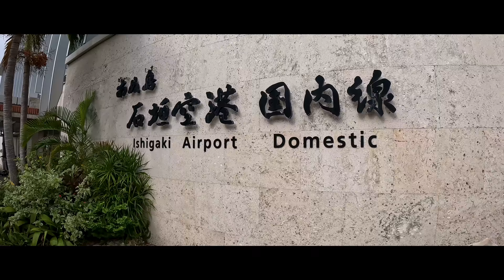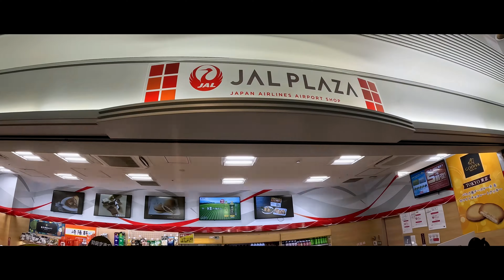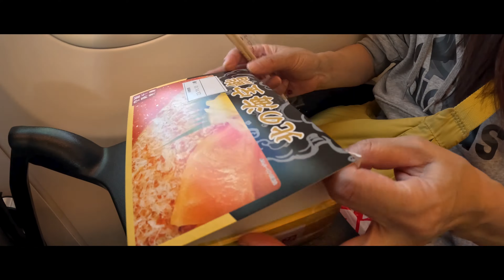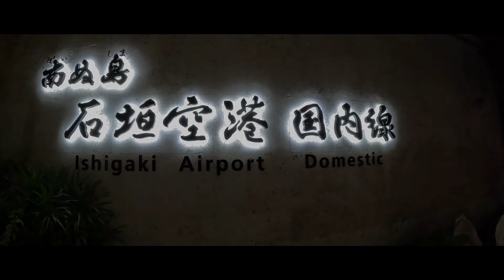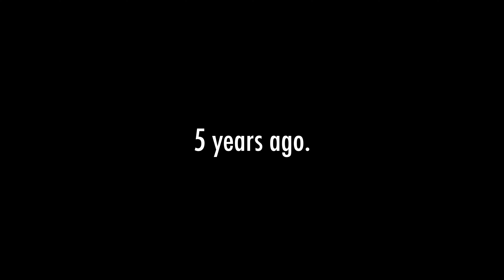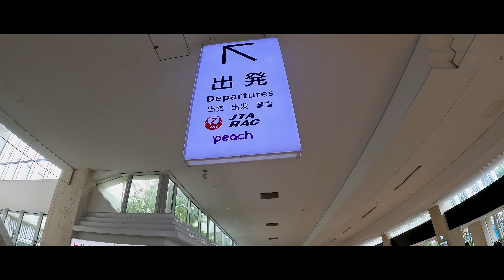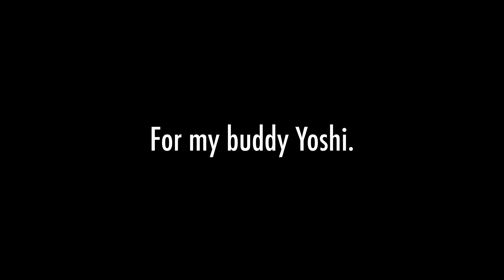Searching for Manta rays in the sea of Ishigaki island.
I really like Ishigaki Island! !

Actually, I'm a scuba diver.
I went diving in the sea of ​​Ishigaki Island for the first time in 5 years.

Location: Ishigaki Island (Okinawa Prefecture)